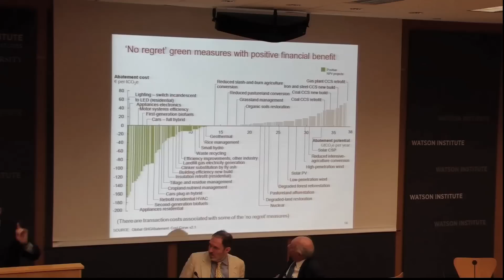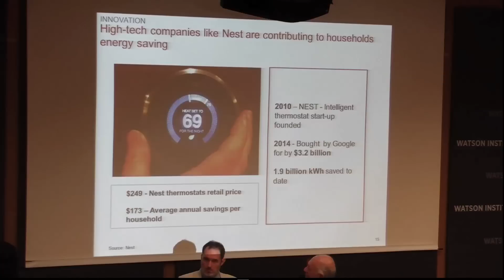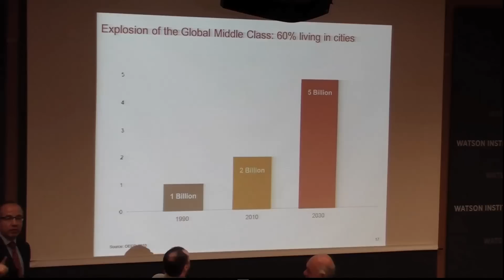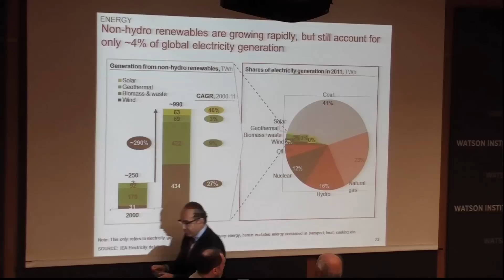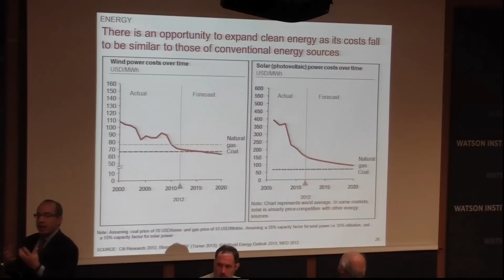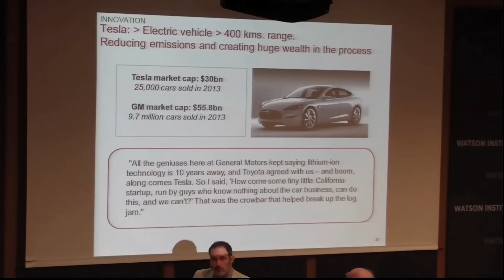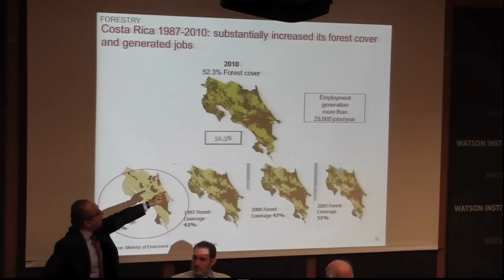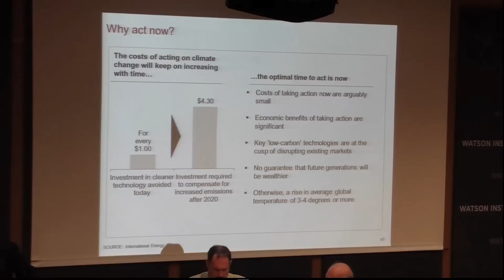Former Pres. of Mexico Felipe Calderón talks at Brown University on Climate Change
As Peru Prepares to Host the 2014 UN Climate Negotiations, Felipe Calderón, former President of Mexico and Chair of the Global Commission on the Economy, speaks on climate change at 'Governing Climate Change: New Ideas and Latin American Leadership' on 4/16/14 at the Watson Institute for International Studies at Brown University.